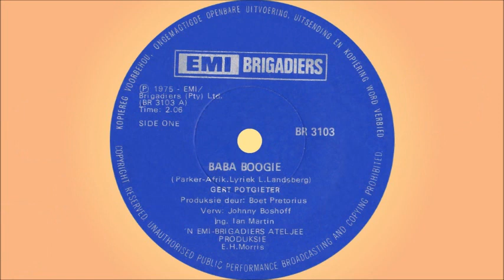Gert Potgieter - Baba boogie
Gerhardus Petrus Potgieter is op 14 November 1929 te Watervallandgoed in Johannesburg gebore (deesdae staan dit bekend as Northcliff). Hy het reeds op skool formele sangopleiding ontvang en het met groot sukses die rol van Mordechai in Handel se Esther vertolk. Nadat hy sy skoolloopbaan voltooi het aan Helpmekaar Hoërskool, het hy by Die Transvaler koerant begin werk as ‘n lettersetter, terwyl hy ook sanguitvoerings oor die radio gegee en aan Eisteddfods deelgeneem het. Hy het ook sy sangopleiding voortgesit, en het later die hooftenoor geword van die gewilde sanggroep, Die Silwerharmoniste, wat gereeld oor die radio opgetree het.

Sy eerste solo-uitvoering oor die radio was in die operette Op Die Purper Heide, en sy eerste openbare optrede was in November 1949 in die kantate Vasco de Gama. Hy het hierna gereeld oor die radio en op die verhoog opgetree in ‘n groot aantal operas, operettes en oratoriums, en in die laat 1950s het hy ook saam met OPSA, die Opera Federasie van Suid-Afrika, deur die land getoer en hoogtepunte uit operas in verskeie dorpe en stede opgevoer. In 1959 het hy nie net sy eerste solo langspeelplaat, ‘n Lied Uit Die Hart, vrygestel nie, maar was ook die eerste kunstenaar aan wie die Mimi Coertse Beurs toegestaan is. Dit het hom die geleentheid gebied om in Wene te studeer waar hy klasse in opera aan die Staats Akademie en onderrig van Maria Hittorf ontvang het. Van haar ander Suid-Afrikaanse studente was Mimi Coertse en Leonore Veenemans. Ondanks verskeie aanbiedinge van verdere beurse, en selfs ‘n opera-kontrak, het hy in 1962 teruggekeer na Suid-Afrika.

Hy het aanvanklik saam met OPSA opgetree, maar het later ook opvoerings gedoen saam met KRUIK en TRUK. In 1967 het hy ‘n kontrak met die Teal Platemaatskappy onderteken en het hy in daardie jaar sy tweede solo-langspeelplaat, Serenade, uitgereik. In 1970 het hy sy buiging as rolprentakteur gemaak in twee rolprente, Lied In My Hart (saam met Gé Korsten en Min Shaw) en Forgotten Summer (saam met Marie du Toit en George Ballot). Die jaar daarna het hy sy eerste volledige Engelse langspeelplaat, The Song Of My Life, uitgereik, wat dan ook sy enigste SA Top 20 liedjie opgelewer het. Sweet Maria het in 1971 die #13 posisie bereik en was vir 8 weke op die treffersparade.

Op 2 Julie 1977, op pad terug van ‘n troue op Ventersdorp waar hy gesing het, is hy in ‘n kop-aan-kop botsing by Tarlton naby Krugersdorp oorlede. Hy was slegs 47 jaar oud.

Hierdie liedjie is in 1975 op solus sewe uitgereik.